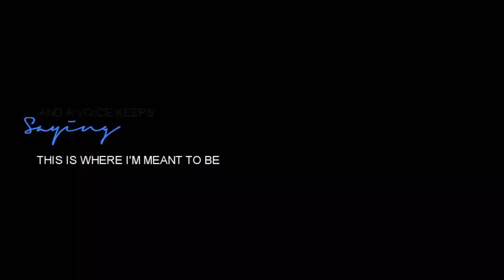{DFGS} Go The Distance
Theme: A tribute to the live action heroes in media.
Host: sparrow12952

Intro: the1koolkitty
Part 1: DustedMorphagus ~ Steve Rogers (Captain America)
Part 2: luvsamie ~ Bilbo Baggins (The Hobbit trilogy)
Part 3: zerosnumber1~ Merlin (Merlin)
Part 4: xxMintoStarxx ~Tony Stark (Iron Man)
Part 5: the1koolkitty ~ Indiana Jones (Indiana Jones and the Last Crusade)
Part 6: NurikoProduction ~ Maleficent (Maleficent)
Part 7: Sparrow12592 ~ Tenth Doctor (Doctor Who)
Part 8: the1koolkitty ~ Sarah Williams (Labyrinth)